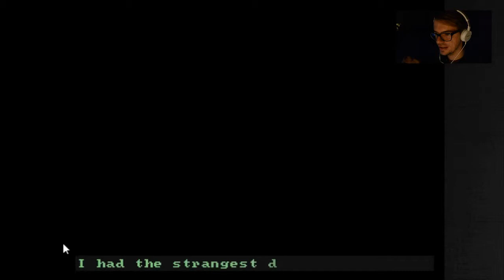Let's play Judith [English] Part 1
Soo~ we're obviously this one guy who cheats on his wife and rented an old abandoned castle to see his lover Emily, who mysteriously disappears right away. :D